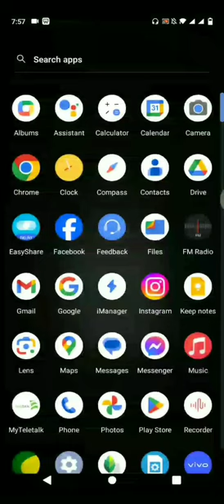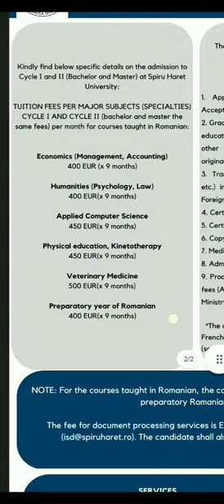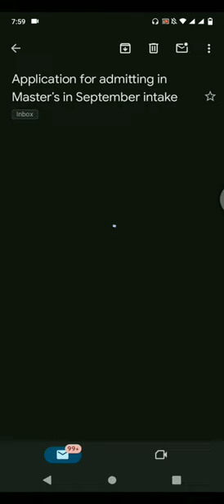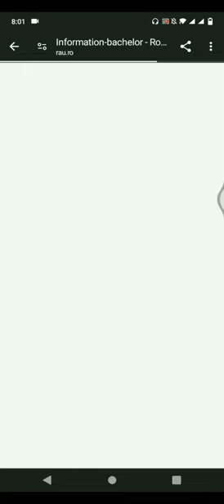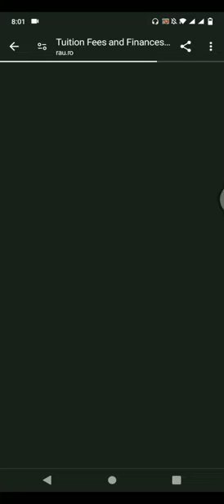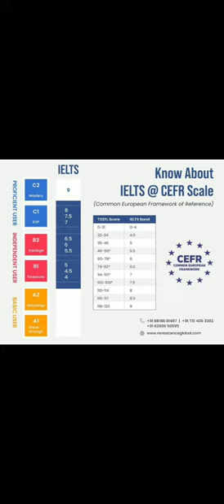Study In Romania | How to apply | Public Universities | Master’s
Top 02 Universities, I love most now -a-days are

Romanian - American University,
Bucharest, Romania.

And

Spiru Haret University,
Bucharest, Romania.

If you want to admit this Universities, check their websites. You can send e-mail to them. If you need to know about their facilities, please check their websites.